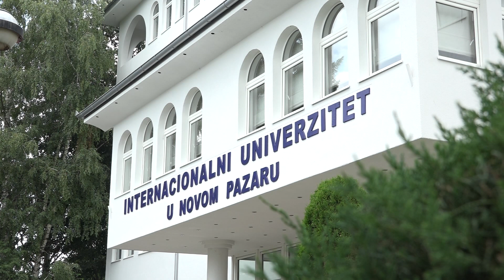Na Internacionalnom univerzitetu u Novom Pazaru održan prijemni ispit